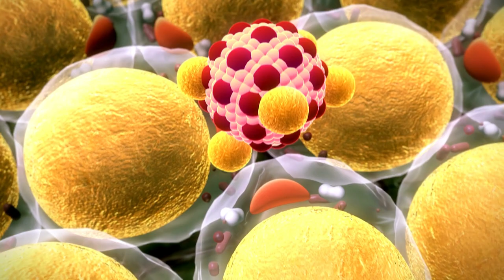Belly Fat Blaster Ditch the Myths, Embrace Sustainable Strategies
Struggling with stubborn belly fat? You're not alone! Forget the fads and frustration. This video unveils the truth about belly fat and equips you with sustainable strategies for real, lasting change. Discover delicious food tips, enjoyable movement ideas, and sleep hacks to help you achieve your goals without sacrifice.